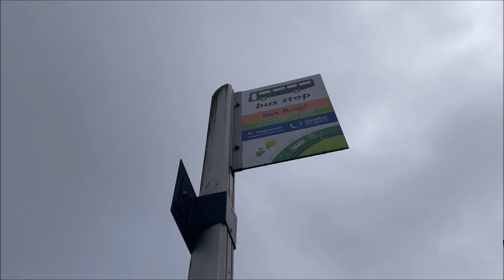Journey on Stagecoach South East Route 71A Dennis Dart SLF Plaxton Pointer | 34493 (KV53NHK)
Finally, I have ticked off all of Folkestone's Dennis Darts at the time of recording. Having done 34773 in February and 34792 earlier in March, I decided to do 34493 on Thursday 30th March because it was around, on a Route 71A service.

Here is a journey on board Stagecoach South East Dennis Dart SLF Plaxton Pointer 34493 (KV53NHK) on a Route 71A service towards Cheriton/Folkestone on Thursday 30th March 2023, recorded between Ilex Road and Laurel Court bus stops.

34493 (KV53NHK) was new to Stagecoach in Warwickshire in Late 2003/Early 2004, based at Nuneaton Garage, for use on the 'Primeline' service 48 linking Coventry to places such as Nuneaton, Hinckley and Leicester. In 2010, Stagecoach in Warwickshire merged with Stagecoach East and Stagecoach Northants to form Stagecoach Midlands. The bus transferred to Rugby and received route branding for local services 3 and 3A, connecting Rugby with Abbots Farm and Hillmorton to New Bilton & Long Lawford or Glebe Estate & Newbold. In 2014 the bus transferred to Stagecoach in Eastbourne, still wearing partial branding for the Rugby town routes, but remained at Eastbourne until temporarily withdrawn on 29th October 2022. On 6th January 2023 the bus re-entered service but transferred to Folkestone Garage to cover for ongoing shortages of vehicles. The bus along with the other 2 Darts still remain at Folkestone possibly to cover for any buses being repainted.

Links to the journeys on 34773 and 34792 are on the end screen.

Discord server for hanging out, information about future uploads and channel updates
Roblox: TheZapping1999 (TydalyaCentral)

If you are new to this channel, then welcome! My name is TydalyaCentral but you can call me either TC or Tydalya, I don't mind. I upload Bus, Train, Walking/Exploring, Roblox, Live Performances of The Dualers at Tyber's Reggae Bar and sometimes Soap Opera videos. On the Community section I sometimes post about all of the above but I may post about other things too.  Future uploads and channel updates are communicated on either the Community section or on Discord. If you enjoy my videos, then please give them a like.